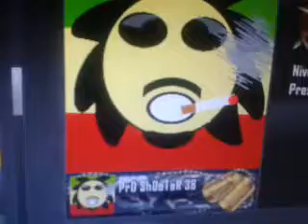Emblème que jadore et qui me fait marrer ép 2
Je vous présente quelque emblème la mise à jour un début